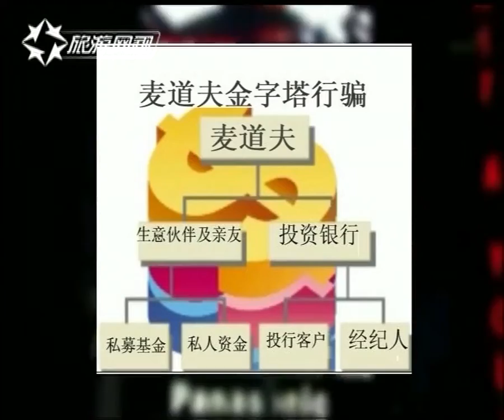麦道夫为什么会有这么高的信用值？原来都是这个计策